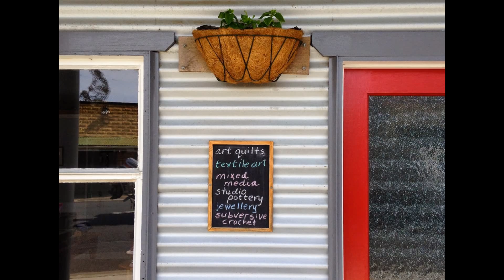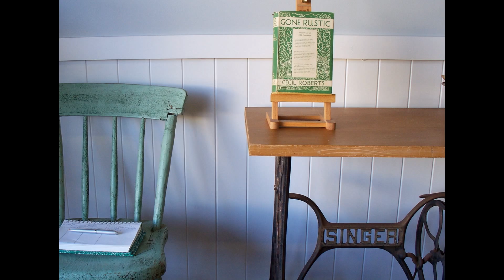Gone Rustic Studio + Gallery - Rita Summers 2015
A virtual tour of this unique Tasmanian business, owned and operated by textile artist Rita Summers.